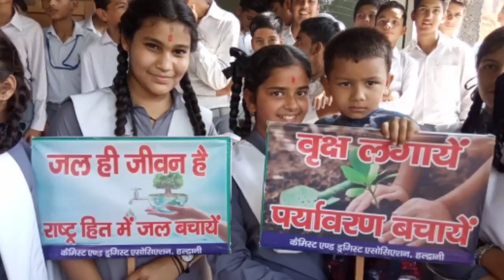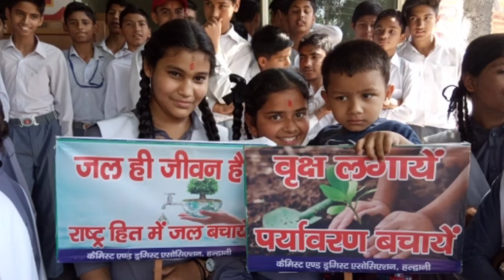Earth 🌎 Day Campaign | आओ मनाएं पृथ्वी दिवस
22अप्रैल 1970 से मनाया जा रहा है पृथ्वी दिवस।

 यह एक वार्षिक आयोजन है, जिसे 22 अप्रैल को दुनिया भर में पर्यावरण संरक्षण के लिए समर्थन प्रदर्शित करने के लिए आयोजित किया जाता है। पृथ्वी दिवस की स्थापना अमेरिकी सीनेटर गेलोर्ड नेल्सन (Gaylord Nelson) ने पर्यावरण शिक्षा के रूप की थी। सन् 1970 से प्रारम्भ हुए इस दिवस को आज 192 से अधिक देशों के 1 अरब से अधिक लोग मनाते हैं।

पृथ्वी दिवस की शुरुआत

22 अप्रैल 1970 को पहला अर्थ डे मनाया गया। इसकी शुरुआत एक अमेरिकी सीनेटर गेलॉर्ड नेल्सन ने की थी। 1969 में सांता बारबरा, कैलिफोर्निया में तेल रिसाव की भारी बर्बादी को देखने के बाद वे इतने आहत हुए कि उन्होंने पर्यावरण संरक्षण को लेकर कुछ करने का फैसला किया।

नेल्सन के आह्नान पर 22 अप्रैल 1970 को लगभग 2 करोड़ अमेरिकी लोगों ने एक स्वस्थ, स्थायी पर्यावरण के लक्ष्य के साथ पृथ्वी दिवस के पहले आयोजन में भाग लिया। हजारों कॉलेजों और विश्वविद्यालयों ने प्रदूषण के विरुद्ध प्रदर्शन किया। यह पर्यावरण की जागरुकता को लेकर सबसे बड़ा आयोजन था। इसके बाद धीरे-धीरे दुनियाभर में यह आयोजन होने लगा।

पृथ्वी दिवस शब्द

"पृथ्वी दिवस या अर्थ डे" शब्द को जुलियन कोनिग ने दिया था। इस नए आंदोलन को मनाने के लिए 22 अप्रैल का दिन चुना गया। क्योंकि इसी दिन केनिग का जन्मदिन भी होता है।

वहीं रोन कोब्ब ने एक पारिस्थितिक प्रतीक (Ecological symbol) का निर्माण किया, जिसे बाद में पृथ्वी दिवस के प्रतीक के रूप में अपनाया गया था। यह लोगो "E" व "O" अक्षरों को जोड़कर बनाया गया था जिसमे "E" "Environment" व "O" "Organism" को दर्शाता है।

इसके अलावा यह भी ध्यान रखें कि पृथ्वी के पर्यावरण को बचाने के लिए हम ज्यादा कुछ नहीं कर सकते, तो कम से कम इतना तो करें कि पॉलिथीन के उपयोग को नकारें, कागज का इस्तेमाल कम करें और रिसाइकल प्रक्रिया को बढ़ावा दें। क्योंकि जितनी ज्यादा खराब सामग्री रिसाइकल होगी, उतना ही पृथ्वी का कचरा कम होगा।